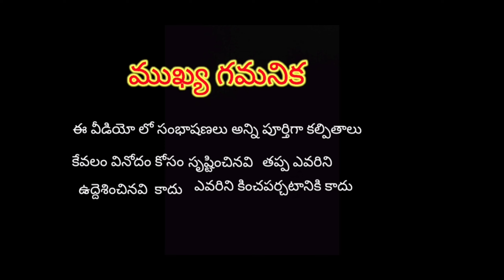పీతి పాప హాగ్ మిస్ ఐతున్నా||నన్ను బుకారోడు అన్నారు||PUNJAB IPL 2021 video